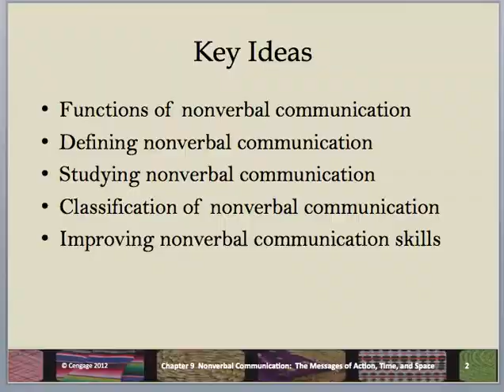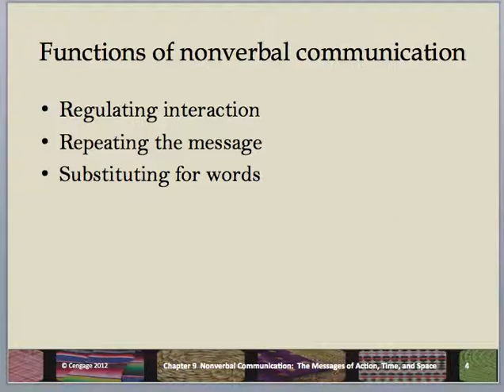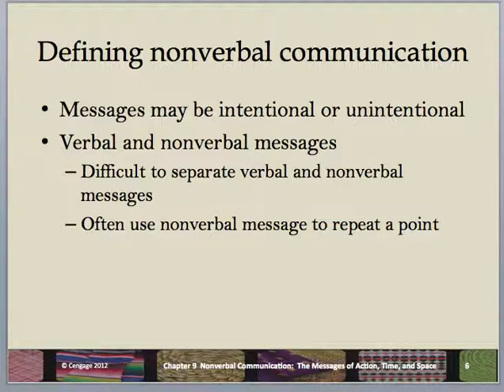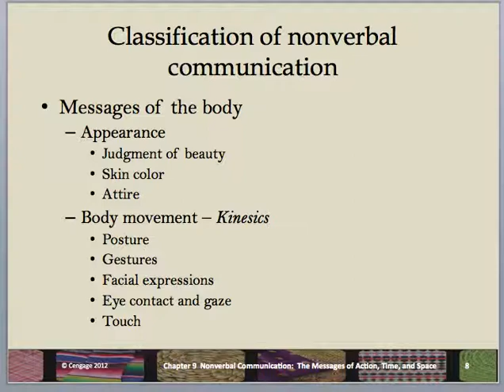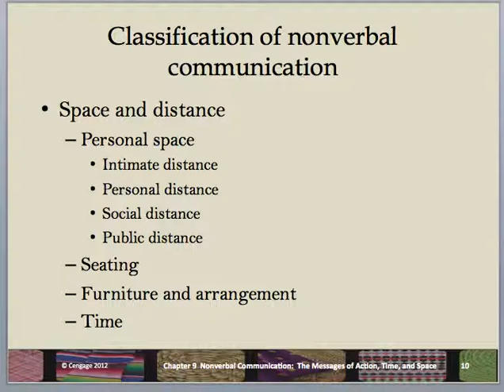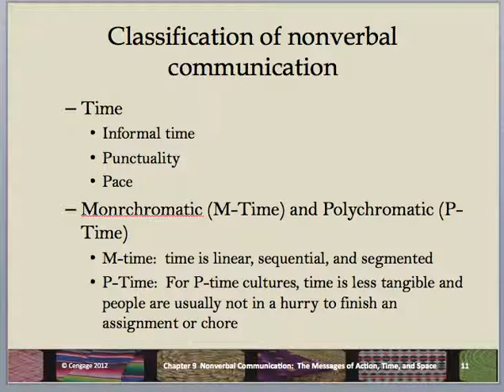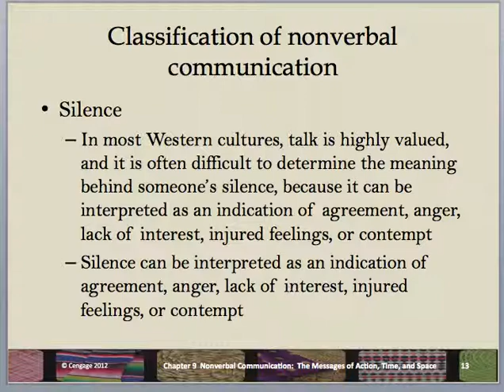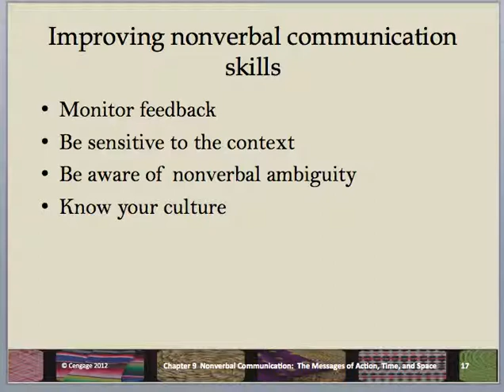Chapter 9 CST373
Chapter 9 CST373 University of Sioux Falls Intercultural Communications